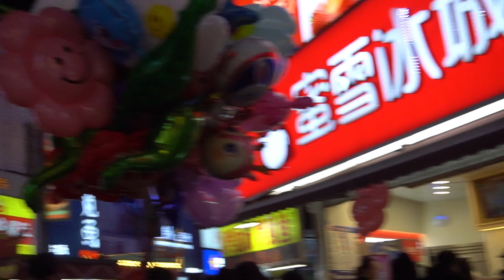A DAY IN LIFE OF A FOREIGNER IN CHINA l LIFE IN CHINA l ENGLISH VLOG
This is a casual vlog in which i've tried to show the daily life in China as a foreigner.